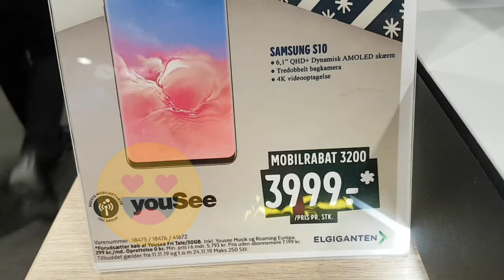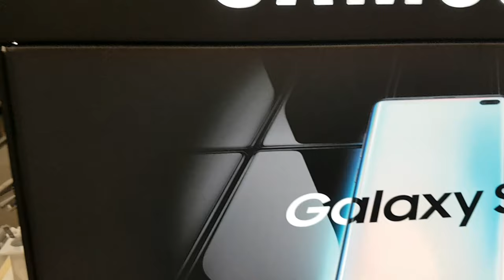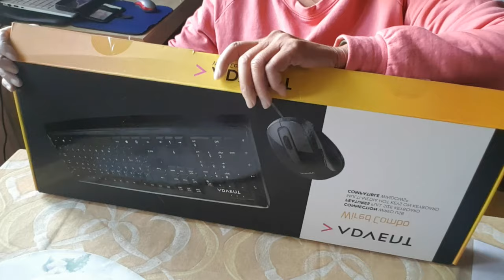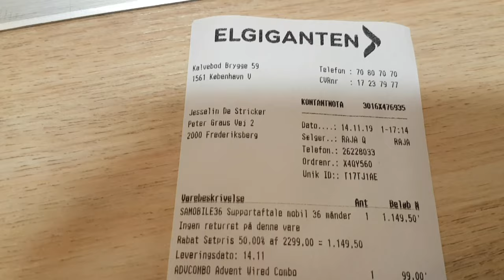BUMILI AKO NG ANTIVIRUS PARA SA COMPUTER KO | FilipinaseniorblogDenmark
This video content is not a paid advertisement. I want to buy antivirus to my computer & extra keybord to my laptop, no idea about the price.
This video content is not a paid advertisement i bought the product myself.
P:S: pasensya po may parti na walang sound kasi may background music avoid copyright